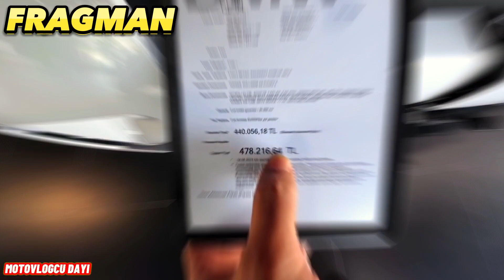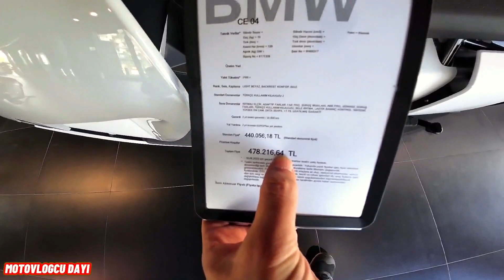10.000 KM BAKIMI ! BMW GSA 1250 TROPY BORUSAN AVCILAR BAKIM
Merhaba arkadaşlar,
2 ay bile olmadan bmw gs 1250 advanture tropy motorumuzla 10.000 km yol yapmışız. Bmw gs 1250 advanture 10.000 km bakımında neler yapılır. Borusan Avcılar da bmw motosiklet servis bakimi yapıyoruz.

Iyi seyirler!